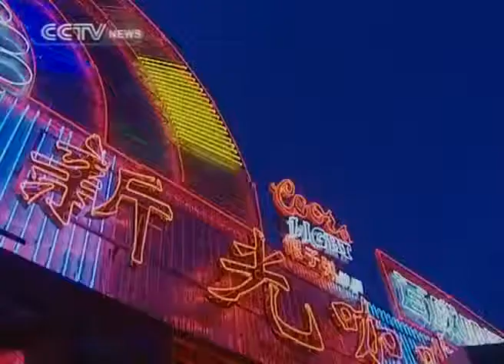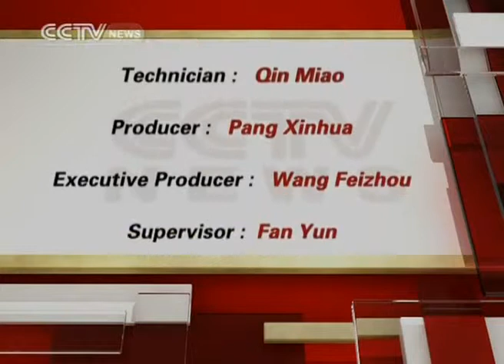Rediscover China: Tibet - The New Generation Part 2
There has been a lot of publicity about Tibet. The western world has been arguing about China's sovereignty over Tibet. The western media has always painted a bleak picture about Tibetan people being oppressed by the Chinese government. This documentary show us otherwise and also how the young generation of Tibetans are living. People whom have never been to Tibet should visit the province, see for themselves and talk to the Tibetans. They will probably get a better understanding what China has done for Tibet. When you compare how the Chinese Tibetans live with those exile Tibetans in Arunachal Pradesh, India, you are looking at heaven and hell. The Tibetans in China are Chinese citizens whereas exile Tibetans in India are stateless and live in impoverished conditions.